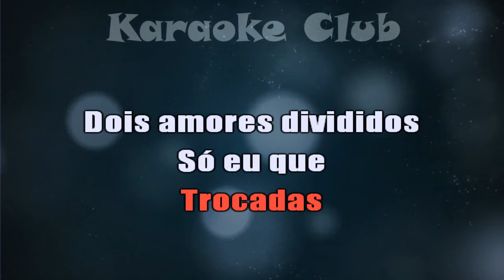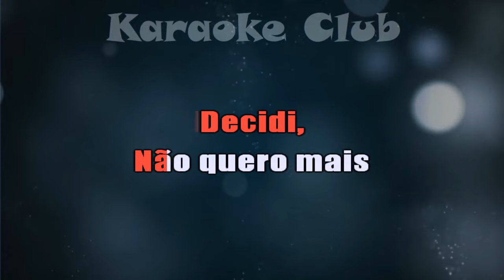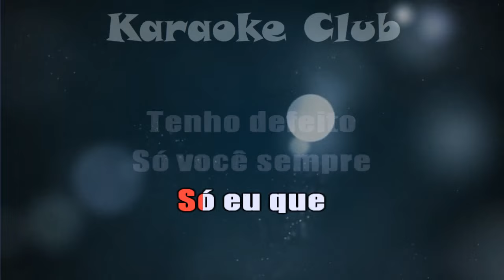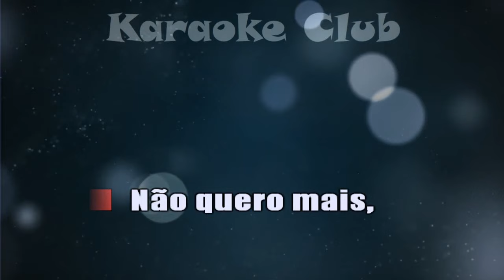AMAURY JUNIOR - NÃO QUERO MAIS ( KARAOKÊ )